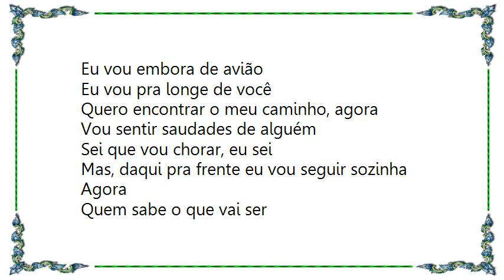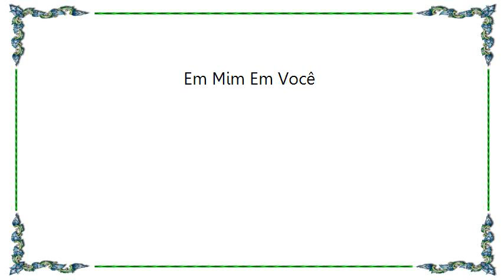Ivete Sangalo - Em Mim Em Você Lyrics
[Lyrics Ivete Sangalo - Em Mim Em Você]
Eu vou embora de avião
Eu vou pra longe de você
Quero encontrar o meu caminho, agora

Vou sentir saudades de alguém
Sei que vou chorar, eu sei

Mas, daqui pra frente eu vou seguir sozinha
Agora

Quem sabe o que vai ser
Embora eu soubesse bem o que fazer
Talvez fugir não foi melhor pra nós
Tentar ficar um pouco mais a sós

Pra ver se o amor ainda mora
Em mim e em você